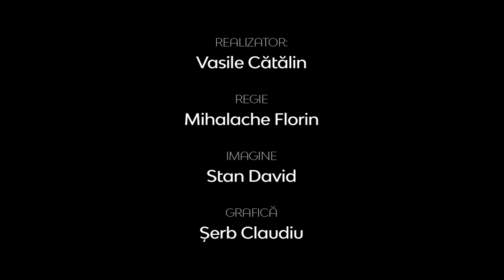Realitatea la zi | Importanţa tradiţiilor în societatea românească | Corina Bistriceanu Pantelimon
Realitatea la zi | Importanţa tradiţiilor în societatea românească | Lect.Univ.Dr. Corina Bistriceanu Pantelimon, sociolog